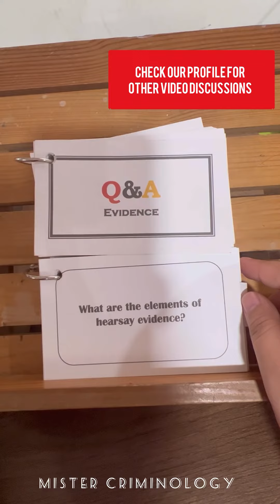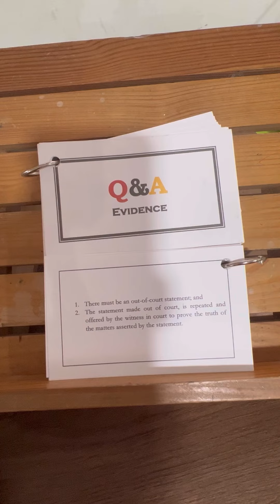Elements of Hearsay Evidence | Evidence Discussions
Flashcards available in our shopee, lazada and tiktok store.